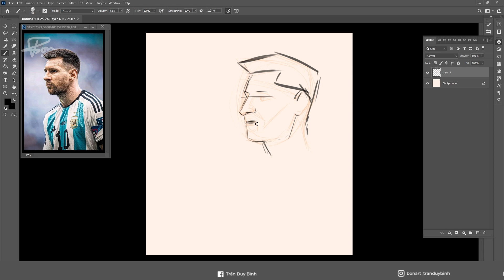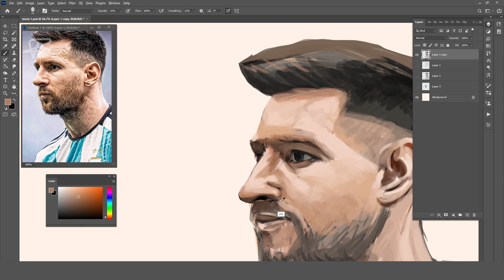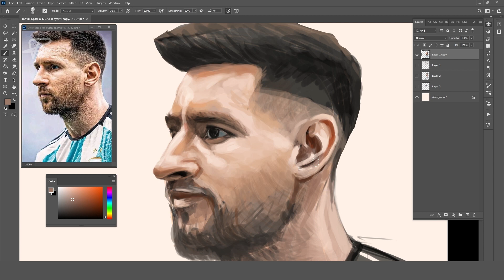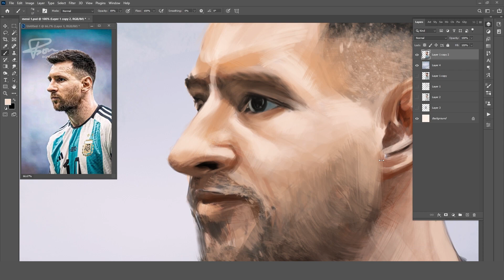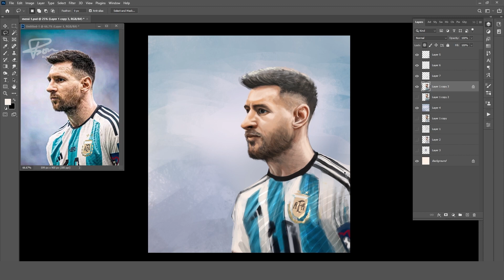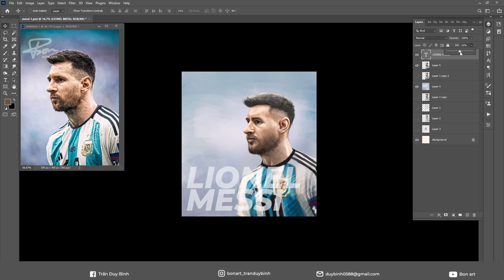Vẽ Messi nhà vô địch World cup 2022 | BonART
Chào mừng các bạn đã đến với kênh của Bon. Kênh chuyên  hướng dẫn về vẽ Digital, tutorial phần mềm Photoshop và Illustrator, và các bài hướng dẫn về thiết kế đồ họa.
Hiện mình có mở lớp online hướng dẫn về sử dụng phần mềm thiết kế, nếu bạn nào có nhu cầu thì có thể ib để tham gia cùng mình nha!
follow BonART:
1. Nhóm Chia sẻ tài nguyên, giao lưu kinh nghiệm và ý tưởng trong thiết kế